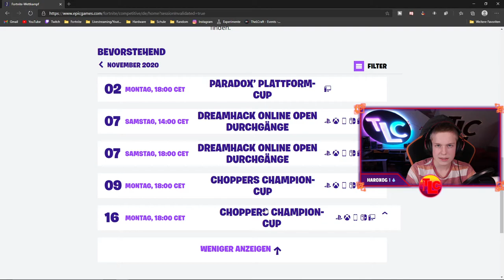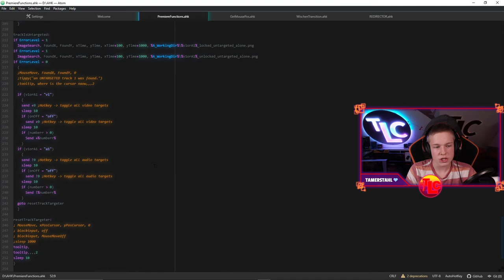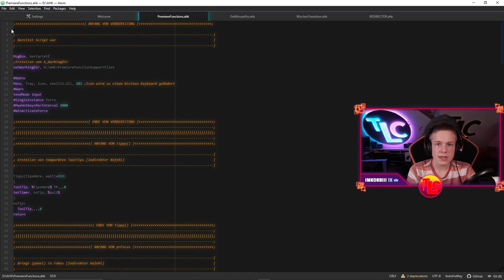Für immer SOLO SPIELER bleiben⚡|❗Schon wieder kein Trio❗| Fortnite Deutsch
Werde ich für immer Solo Spieler bleiben?
Ich habe mal wieder kein Trio mehr und nehme die Situation als Anlass um mit euch über das ganze Thema zu sprechen und euch zu erklären, warum ich in nächster Zeit nur noch Solo spielen werde.